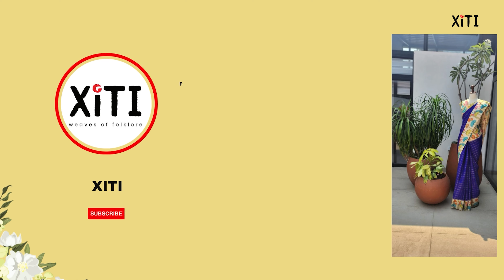Georget Designers | Crapes | Linens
Xiti Hyd :

XITI is  one step solution for designer wears, organza sarees, georgette, Chiffons, handlooms, traditional sarees and many more.

Our director, Ms. Soujanya takes immense effort in curating every saree and presents them without compromising quality

We have sarees for every occasion, generation and we work with our weavers intensively to bring you sarees that keep up with the changing trends.

Happy shopping!